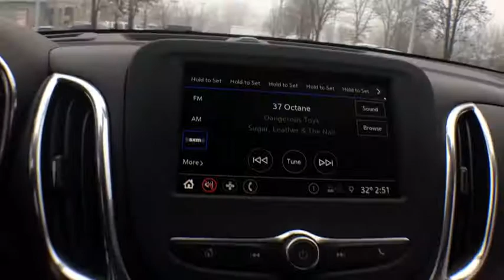2019 Chevrolet Equinox Clarkston, Waterford, Lake Orion, Grand Blanc, Highland, MI 191834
2019 Chevrolet Equinox  - Stock#: 191834 - VIN#: 2GNAXJEVXK6224730

Bowman Chevrolet
6750 Dixie Hwy

* 2019 Chevrolet Equinox LT...Features include: Bluetooth, Rear Vision Camera, 7.0'' Touch-Screen, SiriusXM Satellite Radio, Built in WiFi, Remote Start, Heated Front Seats, Power Heated Mirrors and Keyless Entry.  Prices do not include taxes, title, license, and doc fee. Price includes: $500 - General Motors Consumer Cash Program. Exp. 02/28/2019, $1,000 - Chevrolet Bonus Cash Program. Exp. 02/28/2019, $1,000 - GM Down Payment Assistance Program. Exp. 02/28/2019
Preferred Equipment Group 2FL,3.50 Final Drive Axle Ratio,Set of 4 Wheel Locks (LPO),Premium Cloth Seat Trim,Driver Convenience Package,Radio: Chevrolet Infotainment 3 System w/AM/FM,Remote Vehicle Starter System,8-Way Power Driver Seat Adjuster,Front Passenger 4-Way Manual Seat Adjuster,Driver Confidence Package,Driver Confidence Plus Package,Dual Zone Automatic Climate Control,Outside Heated Power-Adjustable Mirrors,Heated Driver & Front Passenger Seats,3-Spoke Leather-Wrapped Steering Wheel,Rear Power Liftgate,IntelliBeam Auto High Beam Headlamp Control,SiriusXM Radio,Rear Park Assist w/Audible Warning,Following Distance Indicator,Forward Collision Alert,Rear Cross Traffic Alert,Universal Home Remote,Lane Keep Assist w/Lane Departure Warning,Low Speed Forward Automatic Braking,Lane Change Alert w/Side Blind Zone Alert,Front Pedestrian Braking,Bluetooth For Phone,2 Rear USB Charging-Only Ports,2 USB Ports & Auxiliary Input Jack,6 Speaker Audio System Feature,Leather-Wrapped Shift Lever,AM/FM radio: SiriusXM,Premium audio system: Chevrolet MyLink,Auto High-beam Headlights,Blind spot sensor: Lane Change Alert with Side Blind Zone Alert warning,Emergency communication system: OnStar and Chevrolet connected services capable,4-Wheel Disc Brakes,6 Speakers,Air Conditioning,Electronic Stability Control,Front Bucket Seats,Front Center Armrest,Rear Parking Sensors,Spoiler,Tachometer,ABS brakes,Alloy wheels,Automatic temperature control,Brake assist,Bumpers: body-color,Delay-off headlights,Driver door bin,Driver vanity mirror,Dual front impact airbags,Dual front side impact airbags,Four wheel independent suspension,Front anti-roll bar,Front reading lights,Fully automatic headlights,Heated door mirrors,Illuminated entry,Low tire pressure warning,Occupant sensing airbag,Outside temperature display,Overhead airbag,Overhead console,Panic alarm,Passenger door bin,Passenger vanity mirror,Power door mirrors,Power driver seat,Power steering,Power windows,Radio data system,Rear anti-roll bar,Rear reading lights,Rear seat center armrest,Rear window defroster,Rear window wiper,Remote keyless entry,Security system,Speed control,Speed-sensing steering,Split folding rear seat,Steering wheel mounted audio controls,Telescoping steering wheel,Tilt steering wheel,Traction control,Trip computer,Turn signal indicator mirrors,Variably intermittent wipers,Front beverage holders,High-Intensity Discharge Headlights,Compass